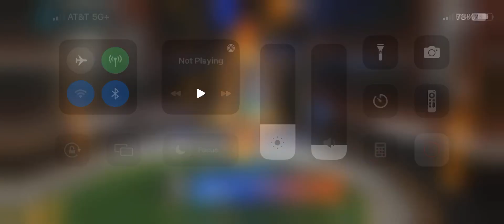Rocket league sideswipe match